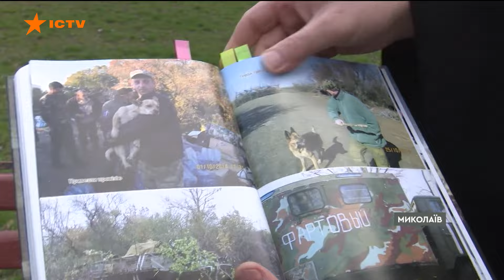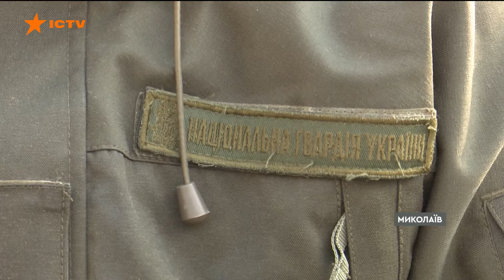Змушували ЧИТАТИ ПУШКІНА 😱 Бійці НГУ шокували ІСТОРІЯМИ З П0Л0НУ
За 10 років робота бійців Національної гвардії України дещо змінилася. Окрім охорони громадського порядку, нацгвардійці розміновують підступні пастки ворога, чергують на блокпостах, полюють на Шахеди та служать разом із побратимами у війську в найгарячіших місцях на фронті. І навіть після пекла російського п0л0ну, вони повертаються у військо і продовжують боронити Україну.

Авторка відео: журналістка програми Факти ICTV Луїза Єрьоміна ексклюзивно для телемарафону Єдині новини.

Це відео публікується виключно з документальною метою, щоб доносити правду про воєнні злочини країни-агресора.